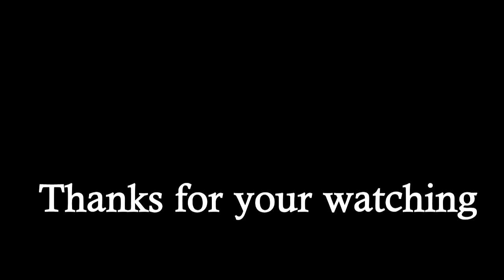MONKEY 206 Monkey relaxes near water pond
RAM: 4G

SSD : 256G

HDD: 1T

សូមអរគុណច្រើន🙏🙏🙏